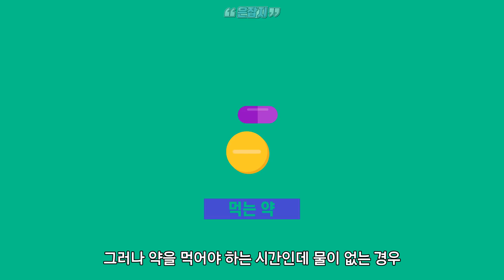약이랑 커피, 탄산, 주스랑 같이 먹으면 안되는 이유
약을 먹을 때 물이 아닌 다른 음료와 먹으면 어떻게 될까요?